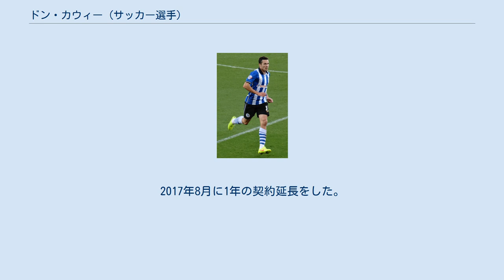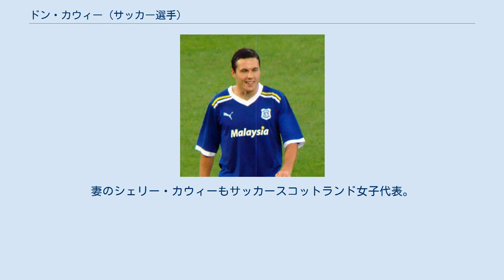ドン・カウィー (サッカー選手)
ロス・カウンティFCの選手
インヴァネス・カレドニアン・シッスルFCの選手
ドナルド・マカロック・カウィー（英語: Donald McCulloch Cowie、1983年2月15日 - ）は、スコットランドの元サッカー選手、現サッカー指導者。
元スコットランド代表。
選手時代のポジションはMF。
 インヴァネスに生まれ、ディングウォール・アカデミーに通いロス・カウンティFCの下部組織で主将を務めた。
後にスコティッシュ・フットボールリーグ・ファーストディビジョン所属のトップチームに昇格。
2007年1月30日にハイランド・ダービーの相手となるインヴァネス・カレドニアン・シッスルFCに同年7月1日から加入する仮契約に合意した。
 スコティッシュ・プレミアリーグ所属のインヴァネス・カレドニアン・シッスルでも移籍後初シーズンから結果を残した。
 2009年夏にフットボールリーグ・チャンピオンシップ所属のワトフォードFCへの移籍が同年1月29日に決まった。
しかし両クラブは移籍金も含めて冬の移籍市場最終日に移籍する事で合意したため、半年早く移籍する事となった。
2月14日のFAカップでリー・ウィリアムソンに代わって途中出場し選手初出場。
17日にフットボールリーグ・チャンピオンシップ初出場を記録した。
同月28日に異性後初得点を記録した。
 2011年、カーディフ・シティFC時代 2011年7月1日、同じくフットボールリーグ・チャンピオンシップ所属のカーディフ・シティFCに3年契約で移籍。
ともにカーディフ・シティへと移ったマーキー・マッケイ監督がワトフォードとの契約延長をしないように説得していたために移籍金はかからなかった。
開幕節で移籍後初出場を記録。
移籍後初得点は8月23日のフットボールリーグカップで2得点をあげた。
リーグ戦では9月17日に移籍後初得点を記録した。
同シーズンのフットボールリーグカップ準決勝が自身の400試合出場となり、この試合を勝利で終えた事で決勝進出、プレミアリーグのリヴァプールFC相手にPK戦に縺れ込み勝利した事でタイトルも獲得した。
翌シーズンも25試合に出場しクラブのプレミアリーグ昇格に貢献したが、1シーズンで降格した。
彼はオーレ・グンナー・スールシャール新監督から契約延長を持ちかけられたが、退団する事に決めた。
 2014年7月にマッケイ監督についていく形でウィガン・アスレティックFCに移籍した。
 2016年初めにハート・オブ・ミドロシアンFCに2年半契約で加入した。
2017年8月に1年の契約延長をした。
 2018年8月に古巣のロス・カウンティに復帰。
2020年6月に引退、そのままロス・カウンティのコーチに就任した。
 2009年10月7日にスコットランド代表に初招集。
10月10日の日本代表戦で代表初出場を記録した。
公式戦初先発となったのは2011年9月6日のUEFA EURO 2012予選・グループIのリトアニア代表戦であった。
 父のドン・カウィー・シニアもロス・カウンティに所属したサッカー選手。
妻のシェリー・カウィーもサッカースコットランド女子代表。
シェリーの双子であるスーザン・ウィンターズもスコットランド代表で、サッカー選手のデイヴィッド・ウィンターズと結婚している。